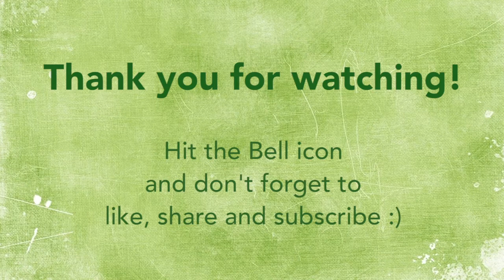Main Ghaas Hoon | Harpreet | Paash | Carl Sandburg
Join us as Harpreet  put Paash's 'Main Ghaas Hoon' to music while he walks us through his connection to the song and opens up a flood of imagery for the audience. He begins by telling us how the poem Paash's (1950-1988) 'Main Ghaas Hoon' was first translated from the (three times) Pulitzer winner Carl Sandburg's (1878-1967) poem 'Grass' first to Punjabi and then to Hindi. Catch him from 4:01 as he unfolds the poem into a brilliant symphony.